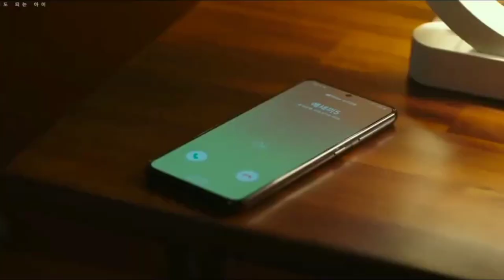The Killer - Official Hindi Trailer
The killer storyline:

Ui-gang is a retired hitman who has it all. One day his wife takes a trip to Jeju Island and leaves him with a favor. Her friend on the trip has a 17-year-old daughter, Yoon-ji, who will be left alone during their three-week vacation. Ui-gang reluctantly agrees to look after Yoon-ji to make sure she doesn't get into trouble. But she does. After some poor choices, and before she even realizes it, Yoon-ji finds herself in a situation far more dangerous than she ever imagined. But just as she is in over her head, her captors too will find themselves with more than they can handle when Ui-gang shows up to take her home.

the killer: a girl who deserves to die trailer
the killer a girl who deserves to die official trailer
the killer : a girl who deserves to die
best fight the killer a girl who deserves to die
korean drama full movie tagalog version korean drama bangla explanation
korean drama love story korean drama eng sub full episode
korean drama မြန်မာစာတန်းထိုး
korean drama in hindi dubbed new
korean drama in hindi dubbed 2023 korean drama in hindi dubbed on youtube korean drama in hindi dubbed all episodes korean drama in hindi dubbed ep 1
korean drama in hindi dubbed school life
korean drama eng sub full version
korean drama eng sub 2023
korean drama eng sub school love story
korean drama eng sub full episode high school love story
korean drama eng sub love story
korean drama eng sub high school
chinese drama eng sub full episode chinese drama eng sub historical
chinese drama eng sub full movie
chinese drama in hindi dubbed chinese drama eng sub full version chinese drama bangla explanation
chinese drama eng sub full episode
chinese drama eng sub full version
chinese drama eng sub full episode historical chinese drama eng sub high school chinese drama eng sub full episode historical
chinese drama eng sub full episode high school love story
chinese drama eng sub full episode ceo and employee
chinese drama eng sub full episode zhao lusi series turcas en español completas series full episodes series turcas en español
series full episodes malayalam series full episodes telugu

Snake video:  This vlogger makes great videos! Come watch!